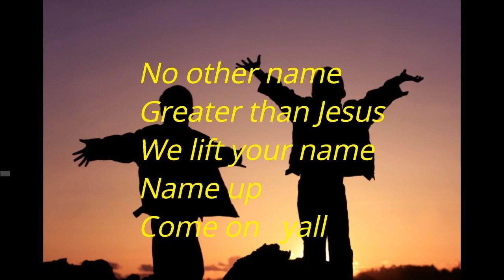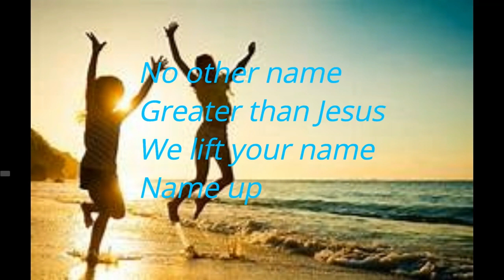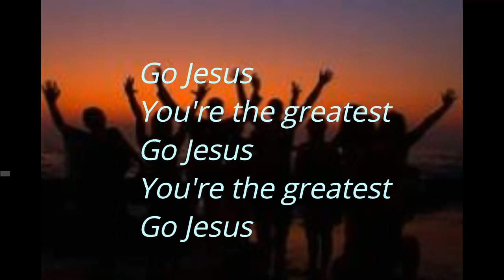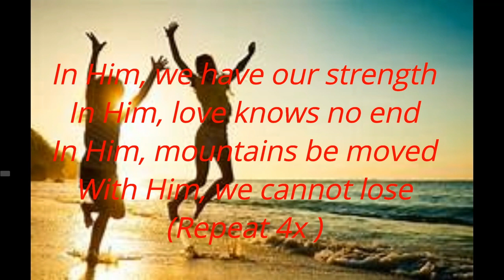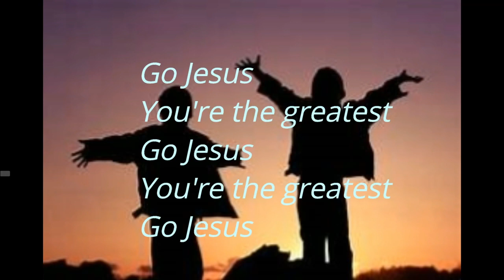Go Jesus // Shana Wilson // Karaoke